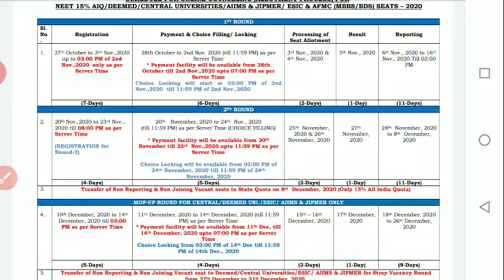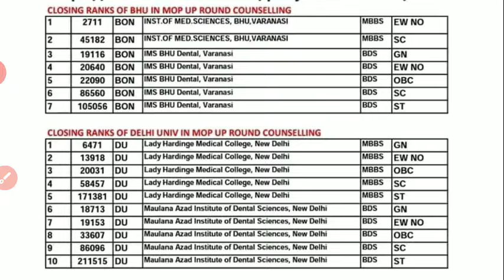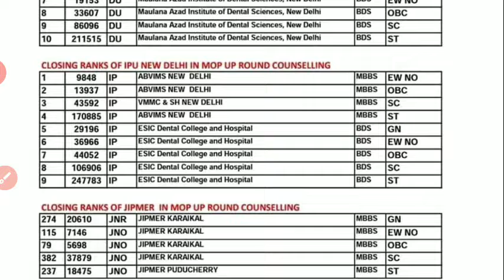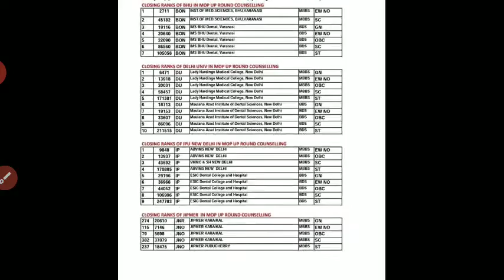MCC Reporting // Stray round dates // Official cutoff Mopup round NEET Counselling //